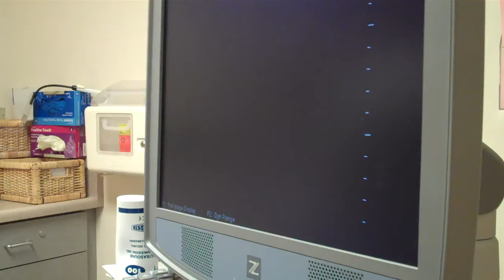January ultrasound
Jen's ultrasound at Kaiser. It looks like a boy!